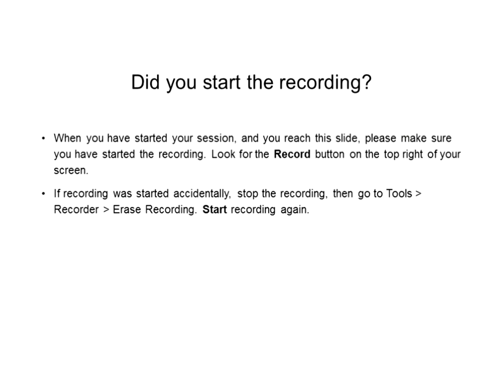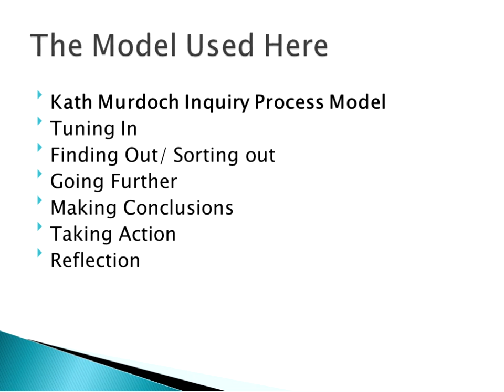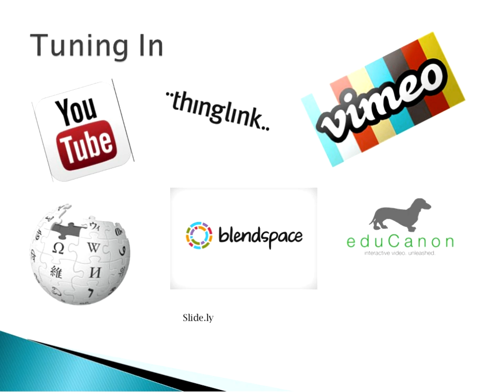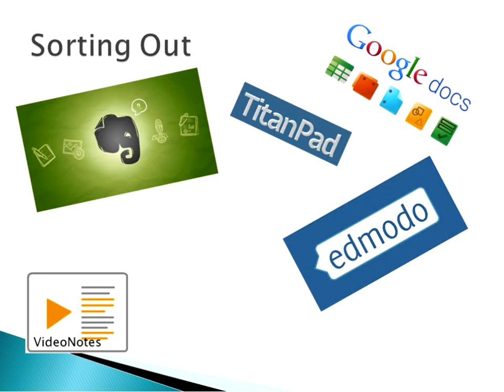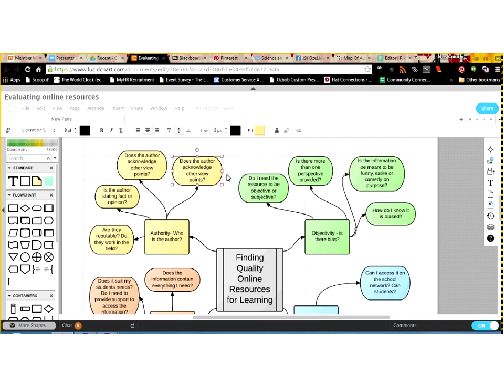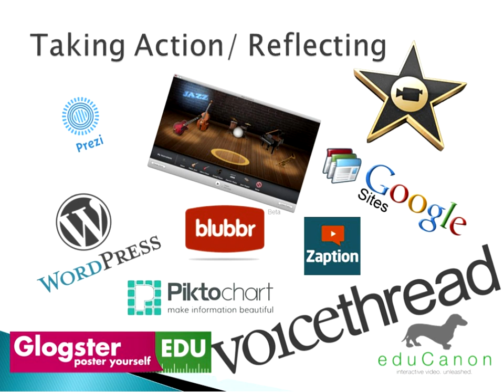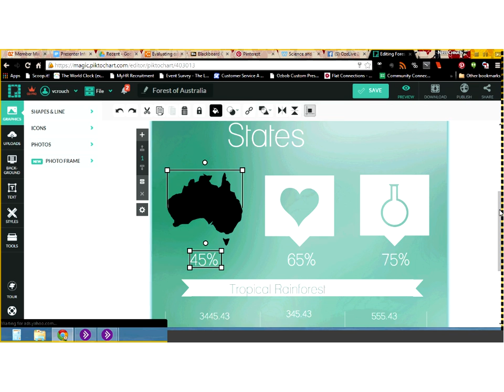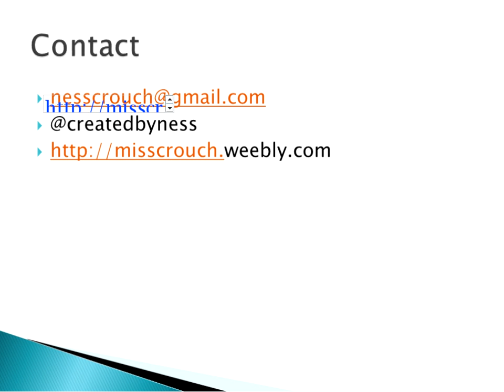Web tools for Inquiry Learning : OZeLIVE 2015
We will journey through a number of apps, websites and web tools that help make inquiry learning more fun and easier than some conventional methods. Inquiry learning is an effective way to give students more control of their learning, however they need support and explicit teaching of skills, cyber safety and how to use the tools to be successful 21st century learners

Vanessa Crouch

I’m from the far North Coast of New South Wales, where I am currently working in a small Catholic school as a classroom teacher and Leader of Pedagogy. I have also worked in Sydney, Moree and Brisbane, as well as in Kundiawa International School, Papua New Guinea and at Seisen International School Tokyo. I have a BEd, BA (Ancient History), and an MEd and is currently working through an elearning MEd degree. I have an interest in educational technology and the application of elearning principles in primary school classrooms. I am a volunteer for Australia E-Series where I help to moderate Community Connect on Thursday nights.